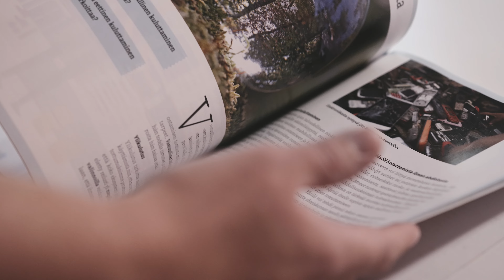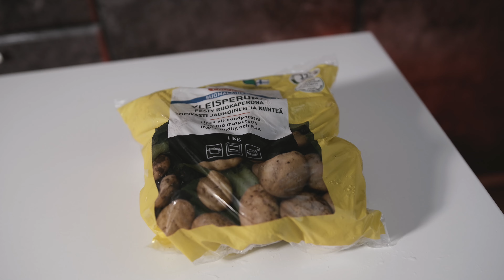УХА по-фински (Lohikeitto). Рецепт из учебника 7. класса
Ингредиенты для супа из видео:

Лук 2 ш
Морковь (маленькая) 4 ш
Картофель (маленький) 8 ш
Лосось 500г
Лук-порей 1 ш
Сливки 15% (для пригитовления еды) 400 мл
Вода 2л
Соль 4 чл
Перец (по вкусу)
Лавровый лист 4 ш
Свежий укроп (по вкусу)
Хлеб, черный
Сливочное масло

Уважаемые, помогите развитию канала! Это для вас совсем бесплатно.
Спасибо!